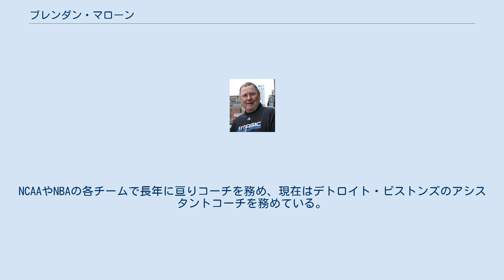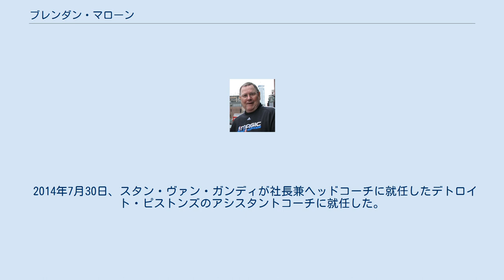ブレンダン・マローン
デトロイト・ピストンズ関連人物
トロント・ラプターズ関連人物
クリーブランド・キャバリアーズ関連人物
オーランド・マジック関連人物
ブレンダン・マローン (Brendan Thomas Malone 1942年4月21日 - )は、アメリカ合衆国・ニューヨーク州ニューヨーク市出身のバスケットボール指導者。
NCAAやNBAの各チームで長年に亘りコーチを務め、現在はデトロイト・ピストンズのアシスタントコーチを務めている。
 息子のマイケル・マローンもNBAの各チームでコーチを務めており、現在はデンバー・ナゲッツのヘッドコーチを務めている。
 ブレンダン・マローンは、地元ニューヨーク州の大学を卒業後、選手としては活動せず、地元の高校からコーチ業を開始。
1976年から1986年にかけてはフォーダム大学、イェール大学、シラキュース大学のアシスタントコーチを務め、ロードアイランド大学のヘッドコーチも務めた。
 1986年にニューヨーク・ニックスにアシスタントコーチとして招かれNBA入り。
1988年からはチャック・デイリーの下でデトロイト・ピストンズのアシスタントコーチを務め、1989年、1990年とNBA優勝を経験。
1995年までピストンズのコーチを務めた。
 1995年、当時カナダに新しく誕生したトロント・ラプターズのヘッドコーチに、ピストンズ時代に指導したアイザイア・トーマスGMからの誘いを受け、初代ヘッドコーチに就任。
しかし、寄せ集めの即席チームを纏めることが出来ず、更にトーマスとは1995年のNBAドラフトで1巡目指名で獲得したデイモン・スタウダマイアーの起用法を巡って対立するなど、初のヘッドコーチ業は苦難の連続となり、結局は21勝61敗に終わり、シーズン終了後に解任された。
 1996年から3年間は、ジェフ・ヴァン・ガンディの下でニューヨーク・ニックスのアシスタントコーチを務め、2000年から3年間はインディアナ・ペイサーズのアシスタントコーチとして、アイザイア・トーマスのサポート役を務めた。
 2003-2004シーズンは、息子のマイケル・マローンと共にニューヨーク・ニックスのアシスタントコーチを務めた。
 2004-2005シーズンはクリーブランド・キャバリアーズのアシスタントコーチを務めていたが、シーズン途中にポール・サイラスヘッドコーチが解任されたのを受け、暫定ヘッドコーチに昇格。
しかし8勝10敗に終わり、シーズン全体でも42勝40敗でニュージャージー・ネッツと同率で直接対戦の関係でプレーオフ進出を果たせず退任。
因みに父と入れ替わる形で、マイケルが翌シーズンからキャバリアーズのコーチに就任している。
 2007年夏、スタン・ヴァン・ガンディがヘッドコーチに就任したオーランド・マジックのアシスタントコーチに就任。
翌2009年プレーオフカンファレンスファイナルのクリーブランド・キャバリアーズ戦では、相手ベンチでコーチを務める息子マイケルとの "親子対決" が話題となった。
 2013年、マイケルがヘッドコーチに就任したサクラメント・キングスのアソシエイトコーチに就任したものの、経営陣と対立し、シーズン開幕を待たずに退任。
 2014年7月30日、スタン・ヴァン・ガンディが社長兼ヘッドコーチに就任したデトロイト・ピストンズのアシスタントコーチに就任した。